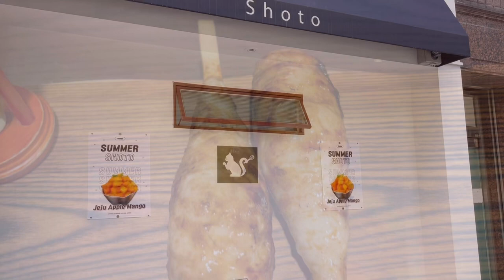Vlog | 일본여행 인서울 🍣 | 오사카보다 맛있는 맛집 뿌시기 | 빙수 맛집 | 수플레팬케이크 | 야끼니꾸 | 스시오마카세 스강신청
23번째 vlog.

일본 뺨치는 맛집들을 데려왔습니다 🤤

빙수막차 타러 간 쇼토부터,
입에서 사르를ㄹ 녹는 수플레팬케이크 맛집,
스강신청 성공해서 다녀온 갓성비 스시오마카세,
야끼니꾸랑 야키토리 맛집까지!

이번 브이로그도 재밌게 봐주세요 🤍